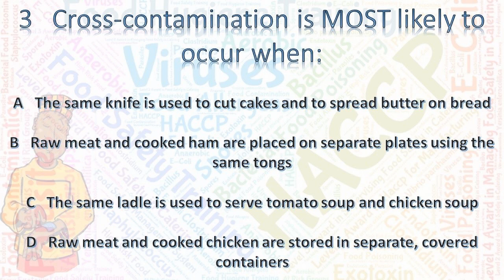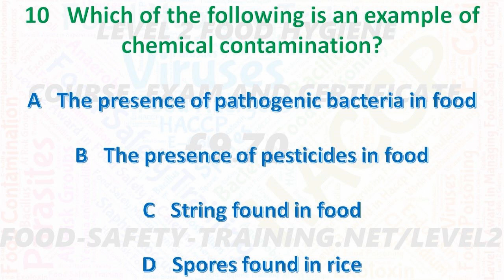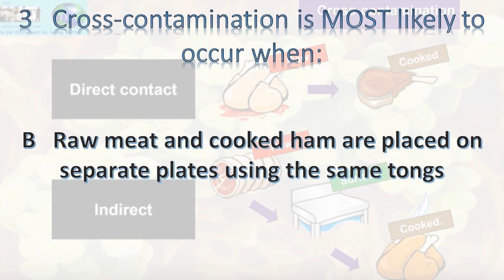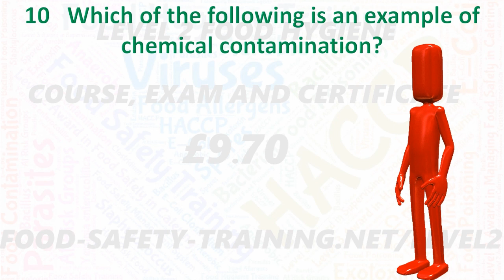Food Hygiene Training Test Number 4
Answers come after the questions:
11 The MAIN reason why food handlers must
frequently wash their hands is to:
A Present a clean image to customers
B Protect yourself from illness
C Comply with company hygiene rules
D Protect food from contamination
12 What should you do if you cut your finger at work?
A Carry on working
B Cover it with a bandage
C Stop work and go home
D Cover it with a waterproof dressing
13 Cross-contamination is MOST likely to occur when:
A The same knife is used to cut cakes and to spread butter
on bread
B Raw meat and cooked ham are placed on separate plates
using the same tongs
C The same ladle is used to serve tomato soup and chicken
soup
D Raw meat and cooked chicken are stored in separate,
covered containers
14 People who handle food should keep their
fingernails:
A Smooth
B Short
C Varnished
D Rounded
15 When is it MOST important to wash your hands?
A After buttering bread
B After slicing cooked meat
C After handling raw meat
D After slicing cake
16 What is the MAIN danger to food safety from food
handlers wearing jewellery?
A It gives the company a bad image
B It can fall into food and contaminate it
C Wearing it is against company rules
D Wearing it can cause chemical contamination
17 Spores increase the risk of food poisoning because:
A Bacteria can multiply easier inside a spore
B Bacteria are kept warm in the spore
C Spores will contaminate work surfaces
D Spores can survive high temperatures
18 Why is it important to use brightly covered plasters
on cuts?
A They will need changing less often
B They are easier to see if they fall into food
C To prevent food from getting into the cut
D They look clean and hygienic
19 Which of the following is an example of physical
contamination?
A The presence of harmful bacteria in food
B Cleaning chemicals found in food
C The presence of packaging materials in food
D The transfer of bacteria from raw to cooked food
20 Which of the following is an example of chemical
contamination?
A The presence of pathogenic bacteria in food
B The presence of pesticides in food
C String found in food
D Spores found in rice

The provision of food hygiene training courses both online and in a training room.